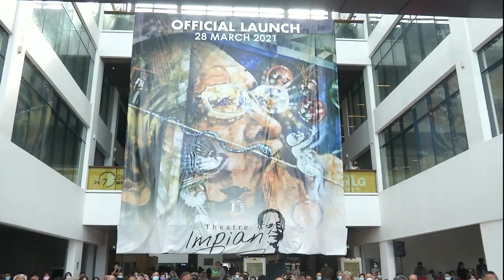【展延18岁投票藉口牵强 林氏父子炮轰国盟政府】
国盟政府宣布将18岁选民自动登记投票制展延到明年9月，引起行动党领袖林氏父子双双炮轰。
林吉祥呼吁部长们在下个星期三的内阁会议表达立场，如果无法落实这项政策，就应该集体辞职。
行动党秘书长林冠英则讽刺身在朝中的伊斯兰党，允许招收未成年党员却反对18岁选民投票，是一个自打嘴巴的极端政党。